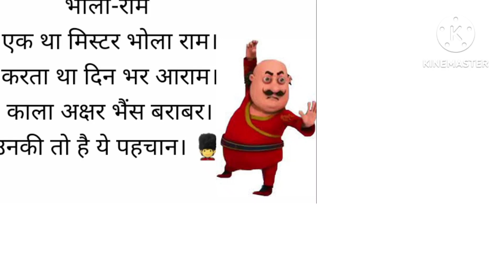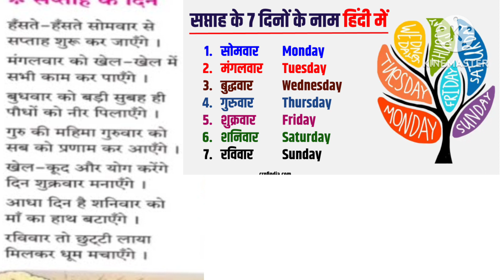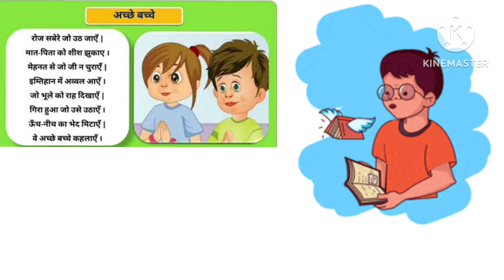मजेदार बालगीत। बच्चों के लिए हिंदी कविताएं। Hindi rhymes for kids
बच्चों के लिए कविताएं
मजेदार बालगीत
राइम्स फॉर किड्स
हिंदी राइम्स फॉर चिल्ड्रन
बच्चों के लिए गाने
बच्चों की मनोरंजक कहानियां
Hindi rhymes
Hindi poem
bal geet
majedar gane bacchon ke liye
bacchon ke liye gane
नानी तेरी मोरनी को
आलू कचालू बेटा